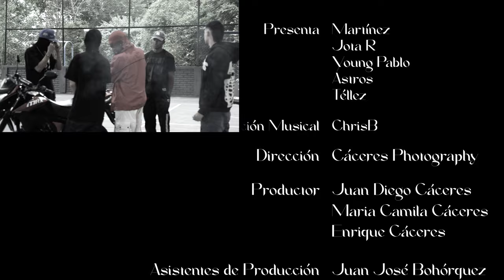MVP REMIX - Martinezcbrn ft. Jota R, Astros El 19, Young Pablo, Tellez, ChrisB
MVP REMIX
Prod. @chrisbproducer
Film. @caceresphotography